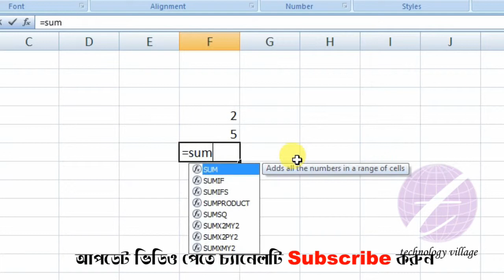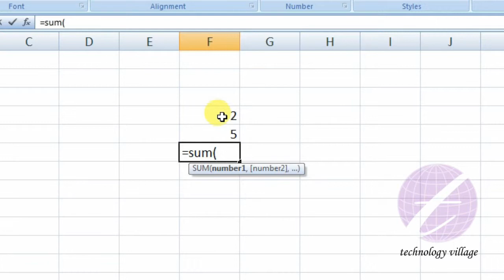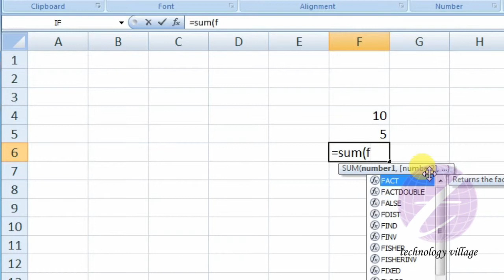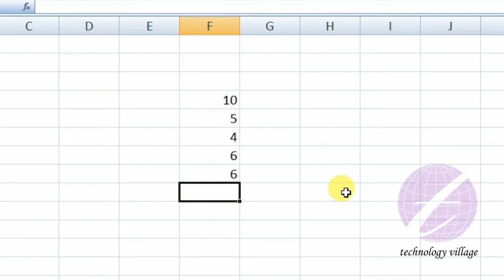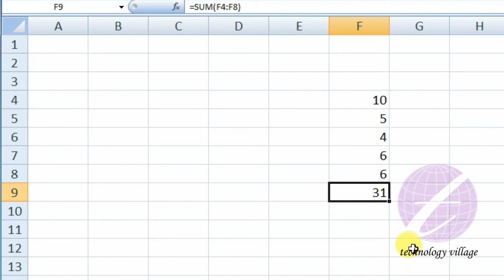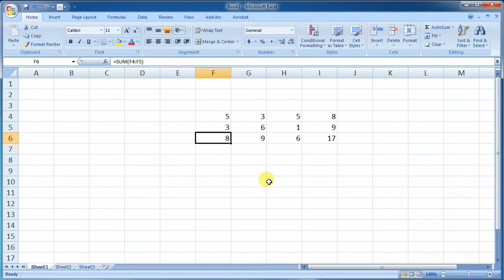এক্সেলে যোগ, বিয়োগ, গুণ ও ভাগ করবেন যেভাবে : MS Excel Bangla Tutorial - Lesson 12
এ পর্বে থাকছে :
- এম এস এক্সেল (MS Excel) এ যোগ, বিয়োগ, গুণ ও ভাগ কিভাবে করবেন।
- এম এস এক্সেলে অনেকগুলো সেল (cell)-এর যোগ সহজেই করার পদ্ধতি।
- এক্সেলে একটি কলাম (column)-এ হিসাব করার পর অন্যান্য কলামে সেই সূত্র প্রয়োগ করবেন যেভাবে।

This lesson you will know how to add, subtract, multiplication and divide in MS Excel. You can add multi numbers very easy way. You also know about fill handle in excel.